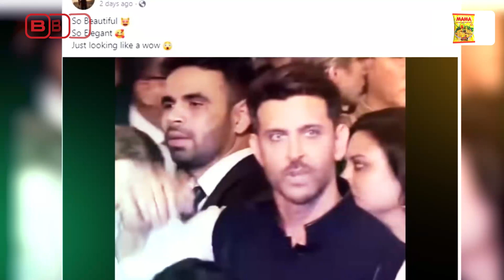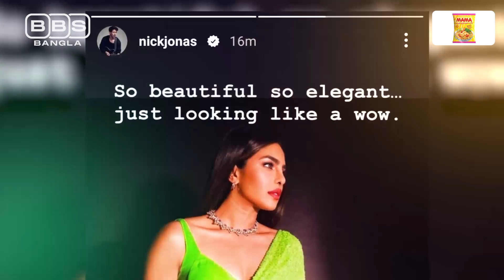জাস্ট লুকিং লাইক অ্যা ওয়াও জ্বরে কাবু সামাজিক যোগাযোগ মাধ্যম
Facebook: জাস্ট লুকিং লাইক অ্যা ওয়াও জ্বরে কাবু  সামাজিক যোগাযোগ মাধ্যম